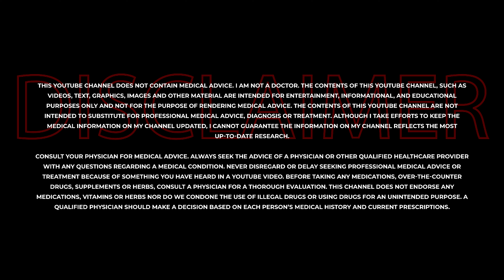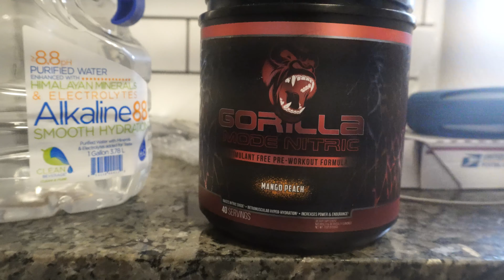SONIC THE BLOAT HOG - Ep 2 - The Return Of The Ment! (Trestolone Only Cycle)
In this new series, Russo pulls off the Ment (Trestolone) only Cycle!